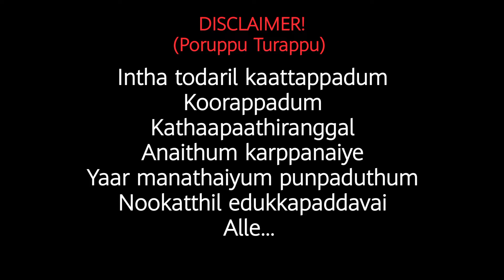Pause⏸️Rewind⏪Play▶️(extended)|(K2K Based Animation Tamil Series)|Finale Part|DK'sEdits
This is the new beginning of the series. Related episodes link in Below.